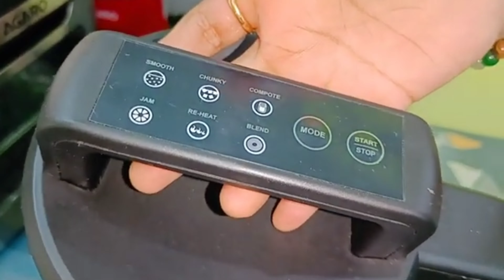सोने से पहले बेड पर बैठे बैठे थे उपाय लटकते पेट को पतला सपाट बना देगी/Before going to sleep Fat Lose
रात को सोते हुए वजन कम होगा लटकता पेट बिलकुल सपाट पतला होगा , रात को डिनर में सूप पिएं
में जो सूप मेकर इस्तेमाल करती हैं
AGARO Elite Soup Maker